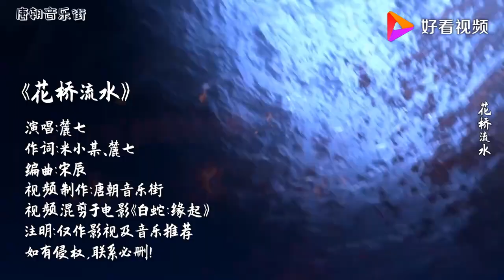一曲《花桥流水》，真是太好听了！听完，让人甜在眉梢，醉在心头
一曲《花桥流水》，真是太好听了！听完，让人甜在眉梢，醉在心头,本视频由唐朝音乐街提供,248次播放,好看视频是由百度团队打造的集内涵和颜值于一身的专业短视频聚合平台